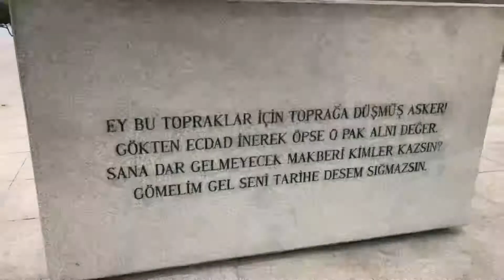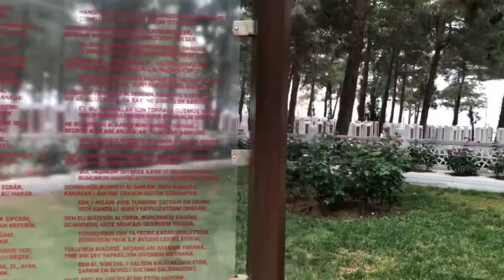Çanakkale Martyrs' Memorial, Eceabat, Turkey Road Trip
For history lovers and those who watched the movie Gallipoli; Eceabat, Çanakkale will be your next stop when you plan your trip to Turkey🇹🇷
Çanakkale Martyrs Monument is a war memorial commemorating the service of about 253,000 Turkish soldiers who participated at the battle of Gallipoli, which took place from April 1915 to December 1915 during the First World War. It is located within the Gallipoli Peninsula Historical National Park in Çanakkale, about 4 hours drive from IST Airport✈️. The best way to explore this historical land is by your rented car but guided tours are also available 🚘🚌.